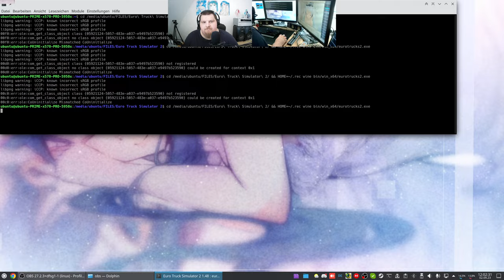Let´s Play ETS2 - Euro Truck Simulator 2 #148